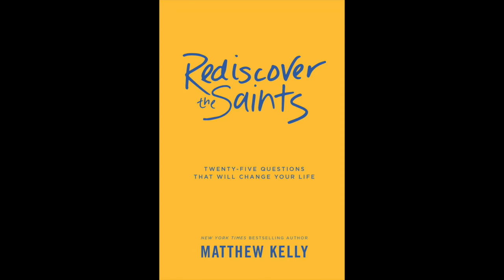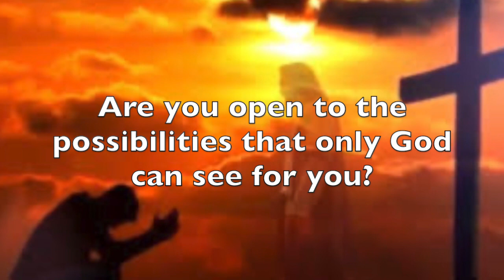Chapter 13: John Vianney: Disoriented ( Rediscover the Saints)